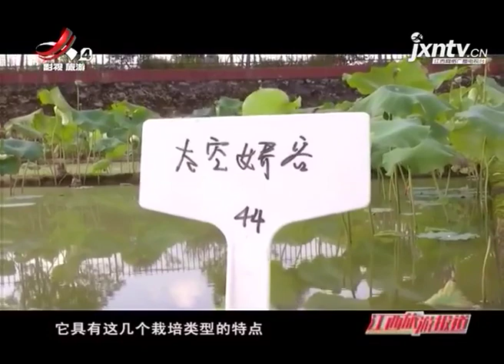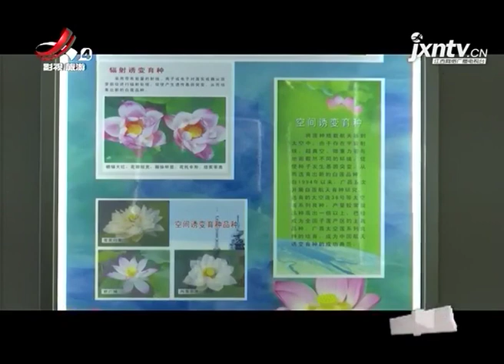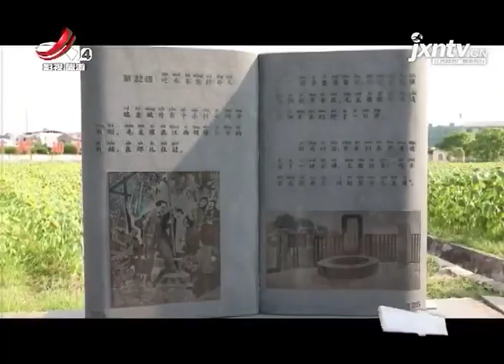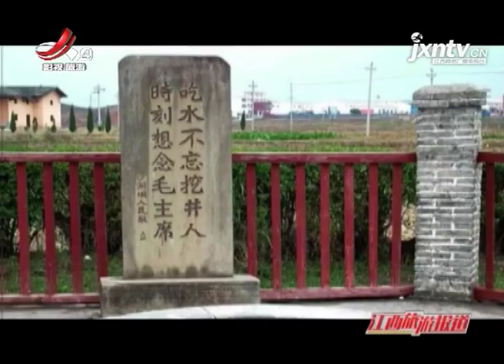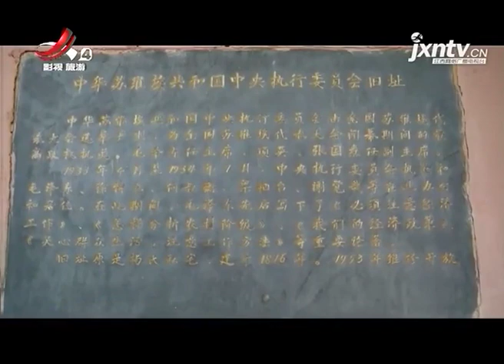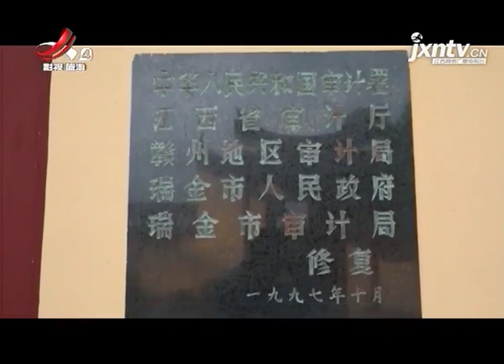《江西旅游报道》20190813广昌莲花科技博览园